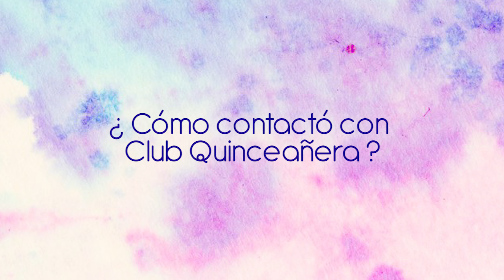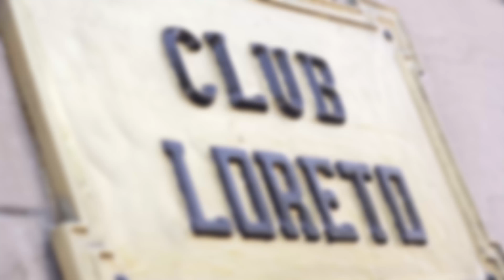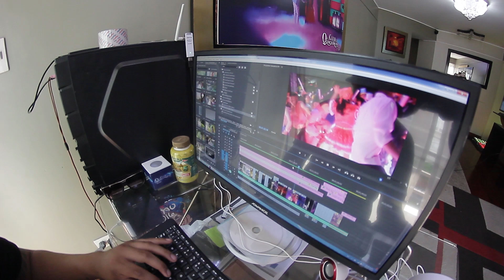Testimonio: 15 Años Camila//Club Quinceañera